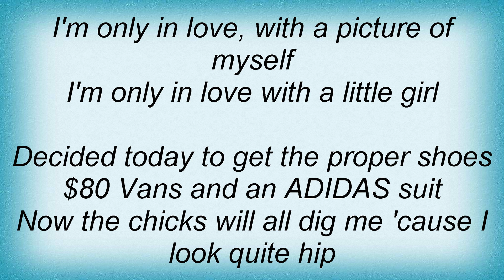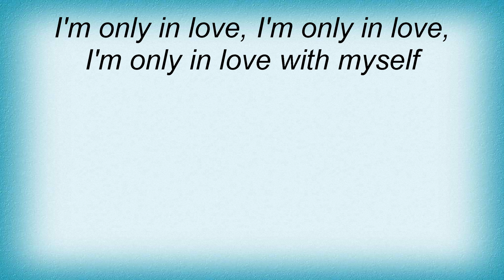Devin Townsend - Picture Of Myself Lyrics